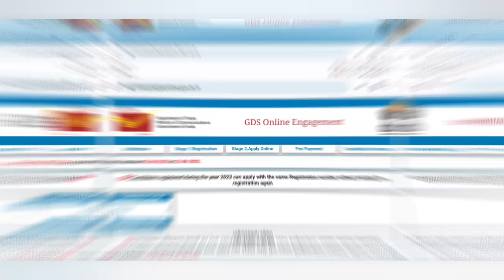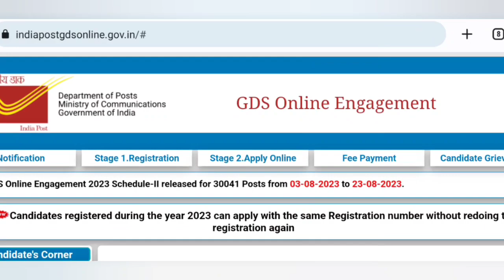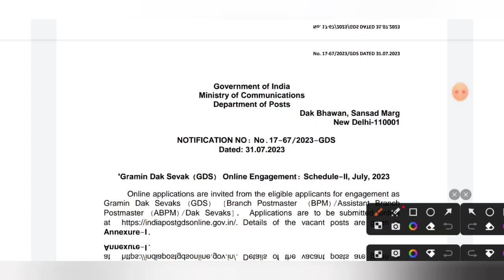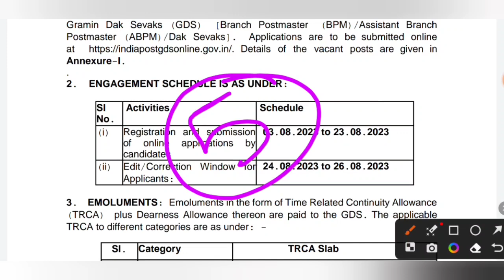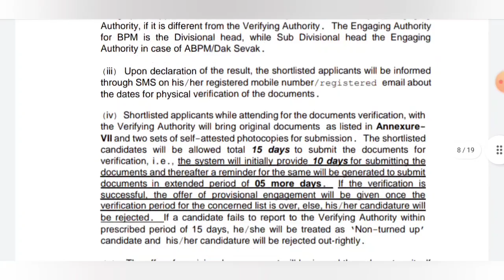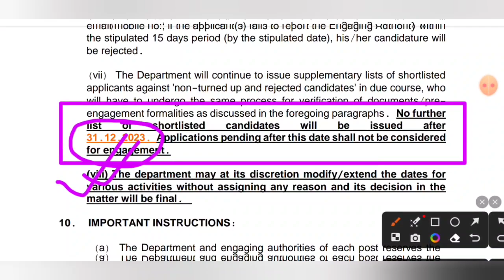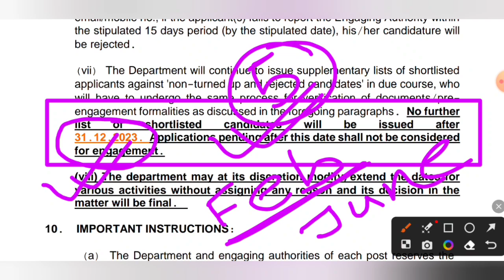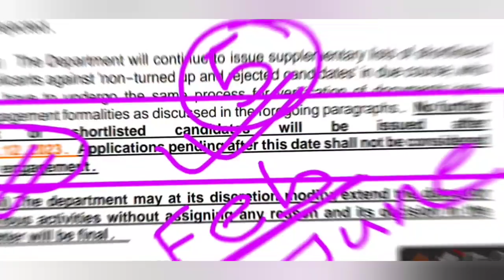GDS Schedule II Result Date 2023 | GDS total merit list 2023 |% কম Just Wait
Hello, friends...in this video I'm gonna tell you about GDS Schedule II Result Date 2023 | GDS total merit list 2023 | GDS West Bengal Result Date 2023

If you have any query then do comment in video comment box or Join our Telegram channel for help more discussion.

Thank You to all of my Viewers

gds new vacancy result date 2023
gds cycle 6 result date
gds new vacancy total merit list
gds e koyti merit list berobe
wbgds
gds result 2023
educues
gds new vacancy 2023 new update
gds schedule 2 new update
gds news today
gds today update